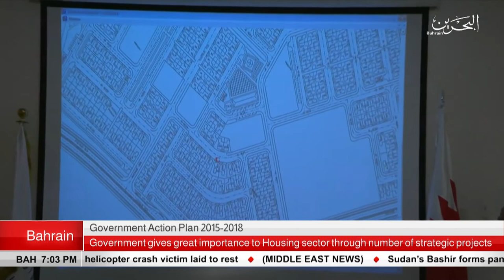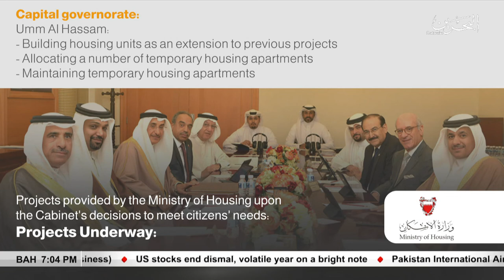BAHRAIN NEWS CENTER : ENGLISH NEWS 01-02-2018